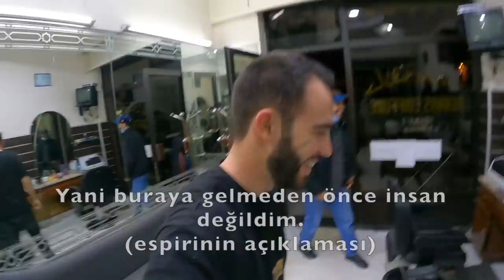Kuzey Afrika’da MAHSUR Kalmak! - Tüm Sınırlar Kapatıldı 🇲🇦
Bu sefer mahsur kaldım dediğim kıta Afrika. Yani Afrika'da mahsur kaldım. Tüm sınırlar kapatıldı ve neticesinde belirsiz bir süreliğine Fas ülkesinde mahsur kaldım. Şu anda Kazablanka ( Casablanca ) şehrindeyim. Mahsur kaldığımı öğrendikten sonra her şeyi daha ağırdan almaya başladım ve Afrika gezisi diye çıktığım bu yolculuğu biraz yavaşlattım. Geçen sene Hindistan ülkesinde mahsur kalmıştım ve bu yüzden bu duruma alışkınım. Her şey yolunda. Sıkıntı yok. Yola, yolculuğa, geziye, deneyimlere devam. Daha önümüzde uzun bir Fas rotası var.

Sofra İstanbul Restaurant Adresi:
Rue Tantan, Casablanca, Grand Casablanca, Maroc

Cafe Caffeine Adresi:
Rue Ibnou Faris, Casablanca, Grand Casablanca, Maroc

Intro: 00:00
Afrika'da Berber: 02:23
Afrika / Fas - Mahsur Kalmak: 04:23
Casablanca Sokakları: 07:00
Fas'ta bir Kafe: 09:10
Fas'ta bir Türk Restoranı: 11:20
Kapanış: 15:40